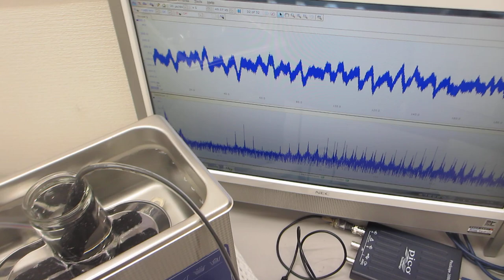超音波洗浄器に、スイープ発振によるメガヘルツ超音波を追加した超音波制御実験（超音波システム研究所）